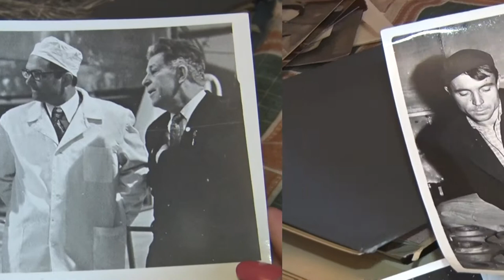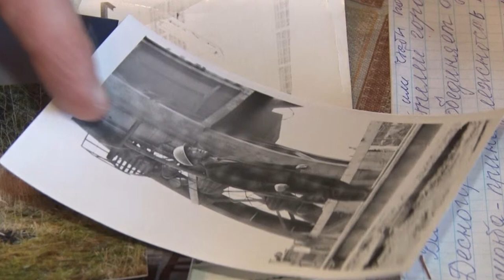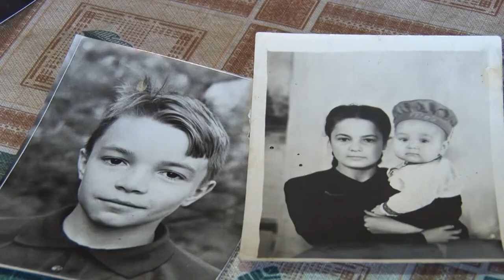Десна-ТВ: Большое интервью от 31.01.2018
Выпуск посвящён первостроителю Силантьеву Алексею.